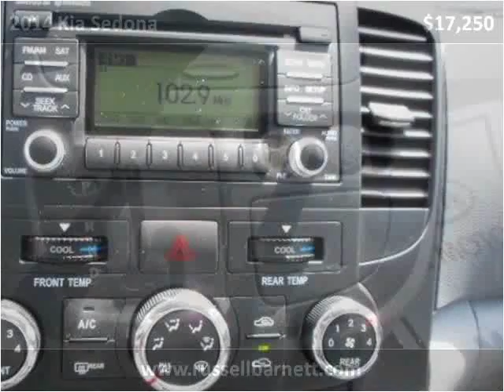2014 Kia Sedona Used Cars Tullahoma -- Winchester TN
This 2014 Kia Sedona is available from Russell Barnett Automotive Family.